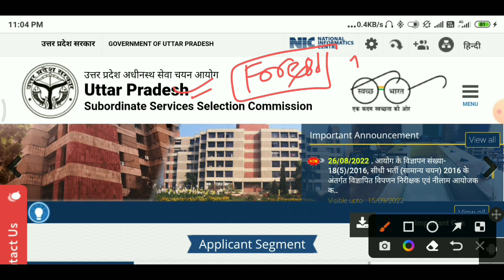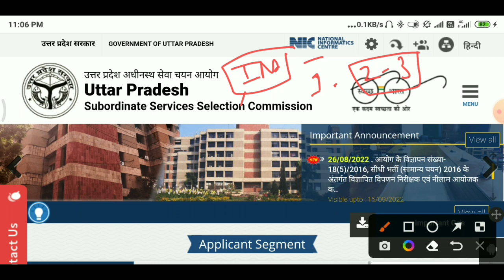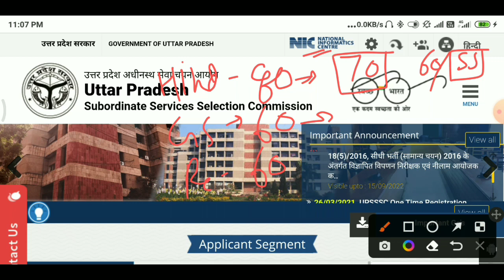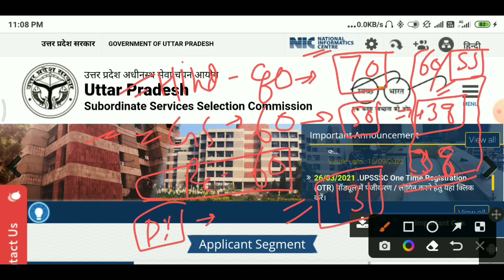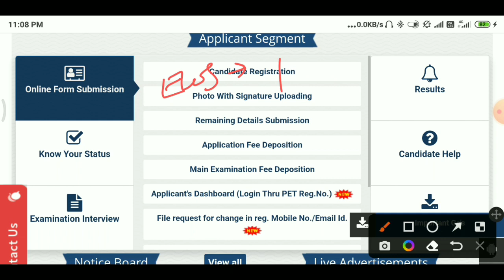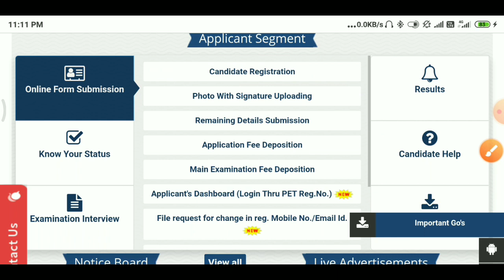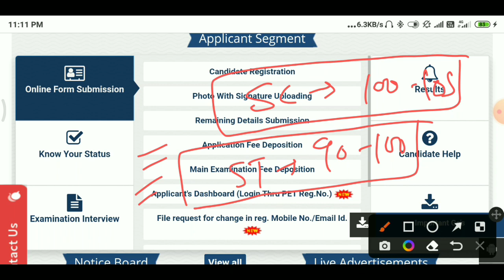upsssc forest guard cutoff 2022 up forest cutoff analysis forest guard expected cutoff forest guard